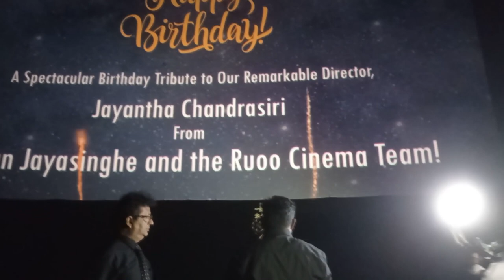මිදුණු විශ්වය Grand Premiere Liberty | Midunu Vishwaya film Premiere Frozen Cosmos Movie 2023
Hello friends
This Video is about  මිදුණු විශ්වය Grand Premiere Liberty  | Midunu Vishwaya film Premiere  Frozen Cosmos Movie 2023 |

This Video includes Sinhala Movie , Jayantha Chandrasiri New Movie 2023 , New Cinema 2023

කාලය හරහා ආලය කිරීම...

සිංහල සිනමා ඉතිහාසය තුළ රූපණය නමැති විෂයය මුළුමනින්ම ප‍‍්‍රස්තූූත කොට ගෙන නිර්මාණය වන පළමු චිත‍‍්‍රපටය වශයෙන් සැළකෙන මිදුණු විශ්වය

The story, script, and direction are by Chandrasiri. Ruwan Jayasinghe is the producer
Uddika Premaratne, Chulakshi Ranatunga, Udari Warnakulasooriya, Buddhika Jayaratne, Sriyantha Mendis, Damitha Abeyratne, Kusum Renu, Mahesh Wickramasinghe, Sudath Anthony, Wasantha Vitachchi, Nirmala Aluthgama, Ajith de Silva, Uditha Gunaratne, Nuwan Kumarage, Geeth Perera, Lakshman Rajapaksha, Madhurya Mendis, Dileepa Abeysekara, Nilwala Vishwamali and Gamini Jayalath.

Nimal Wijesiri Senadeera is the Line Producer. Praveen Jayaratne is the cinematographer and editor. Navaratne Gamage had composed the melodies. Piyatissa Akuramboda is the art director. Indika Udara Lanka is in charge of the make up department.

Nimal Francis, Sarath Senaratne, and Tissa Gunatileke are the assistant directors. Prasanna Ithathapana is the production manager. Ajith Fernando is the assistant production manager.

03 රැජිනට ඇන්දා Dance | රැජිනට ඇන්දා "මං නන්දා" | Rajinata Anda Video |Rajinata Anda l රැජිනට ඇන්දා